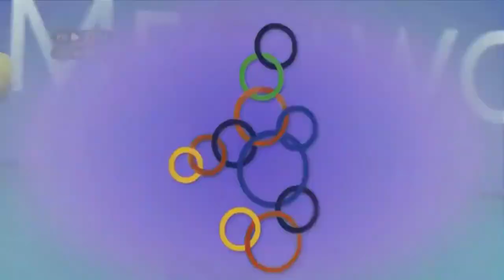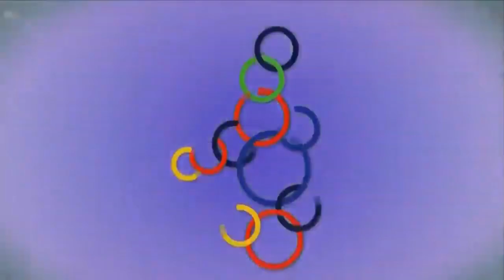Philippine vs Cambodia Set 1 Southeast Asian Games (SEA Games) 2029 Men's Volleyball